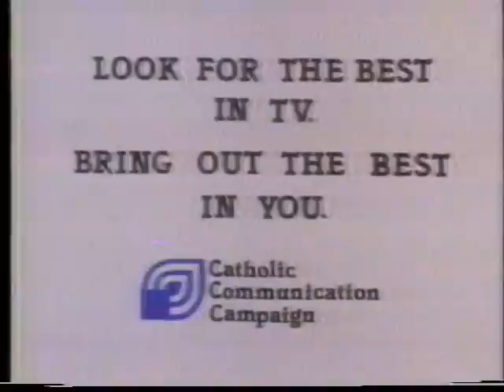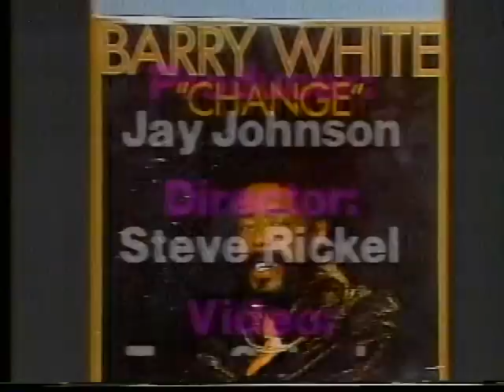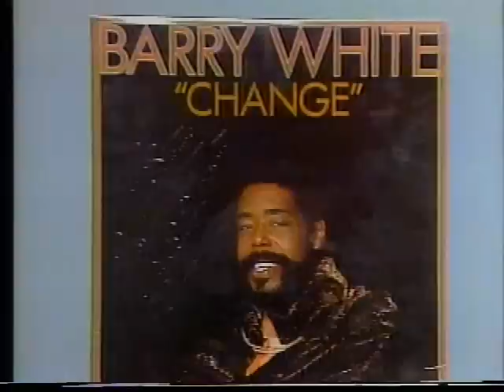Black Focus Barry White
Super Jay Johnson interviews Barry White